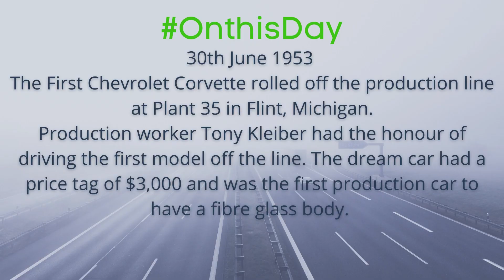On this Day 30th June - First Chevrolet Corvette is built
On this day in 1953, the first Chevrolet Corvette rolls off the production line in Flint, Michigan. The dream car had a price tag of $3,000 and was the first production car to feature a fibreglass body.